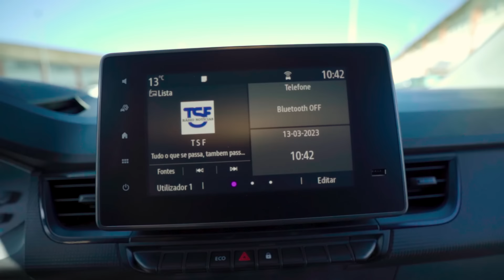Nissan Townstar - A estrela da cidade por um dia - Standvirtual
Com a ajuda de um convidado muito especial, em mais um vídeo do Standvirtual, fizemos jus ao nome da Nissan Townstar, transformando-a na estrela da cidade por um dia.

Com o apoio da Nissan, mostramos o quão capaz é a capacidade de carga desta carrinha, transportando o máximo de sacos de ração possíveis, distribuindo-os por 3 instituições de apoio a animais na zona de Lisboa.

Acompanha e subscreve o Standvirtual nas plataformas digitais e não percas os nossos próximos conteúdos.